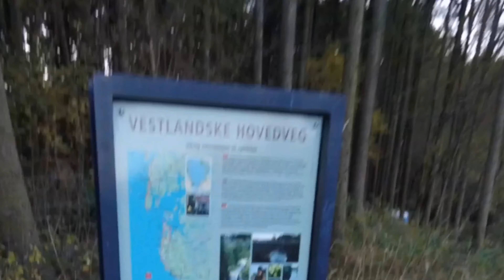A fantastic evening cycle on Den Vestlandske Hovedvei, Norway - GoPro Hero 5 Session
Well, it was fantastic until the moment when I somehow managed to fall and go over the handlebars 🤪😱

Fortunately, the GoPro was unharmed...